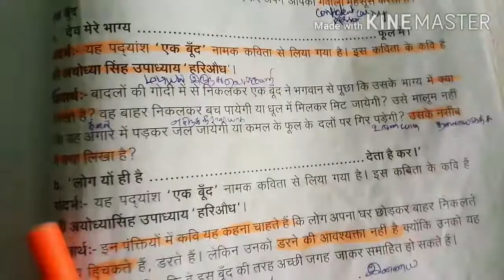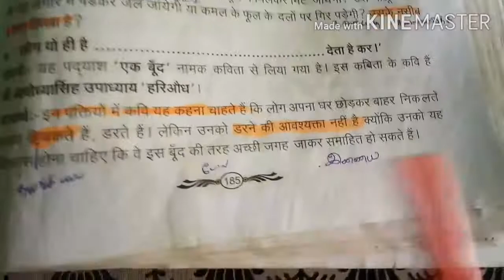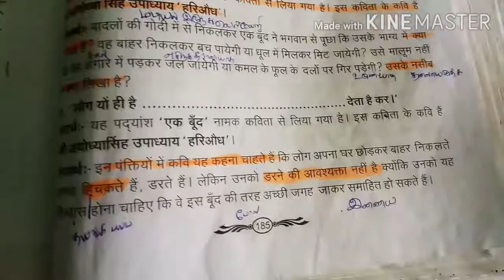Madhyama poem-E.R.C-1,2/मध्यमा-पद्यांश का भावार्थ-पुष्प की अभिलाषा/एक बूंद/Tamil explanation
BUY LINK:HOW TO READ BOOK
Madhyama poem-E.R.C-1,2/मध्यमा-पद्यांश का भावार्थ-पुष्प की अभिलाषा/एक बूंद/Tamil explanation/today is good day channel/madhyama poem Pushp ki Abhilasha/madhyama poem ek Boond/